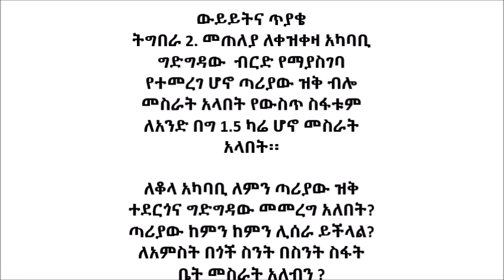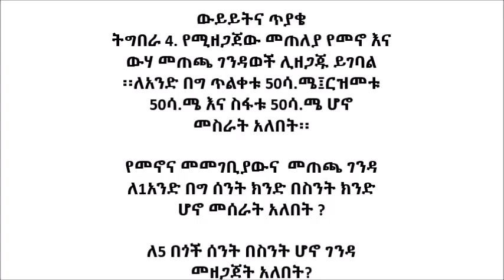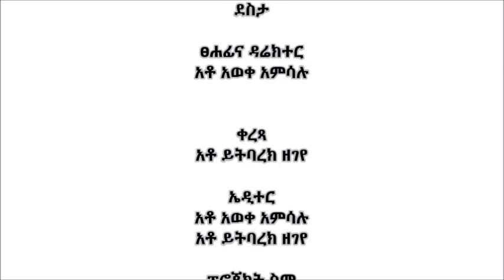Meket_ Shoat Fattening Housing